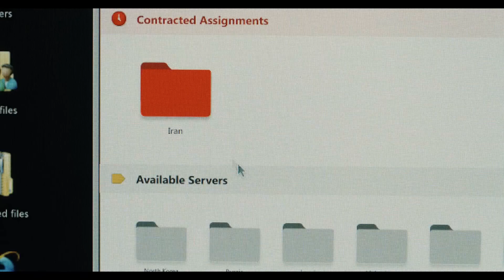WINNER - Trailer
The film is based on the life of Reality Winner, who leaked an intelligence report about Russian interference in the 2016 United States elections

Genre: Biography/ Comedy
Distributed by: Vertical
Directed by: Susanna Fogel
Cast:
Emilia Jones
Annelise Pollmann
Kathryn Newton
Averie Peters
Connie Britton
Zach Galifianakis
Danny Ramirez
Shannon Berry